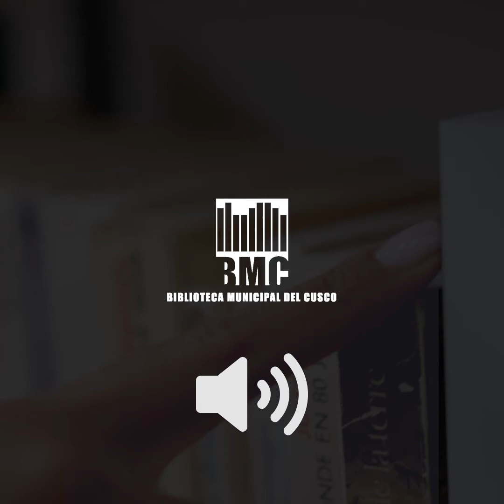El sueño del pongo (José María Arguedas)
El sueño del pongo
Autor: José María Arguedas
Narración: José María Arguedas
El sueño del pongo es la reelaboración de un relato oral quechua que Arguedas le escuchó contar a un anónimo comunero de Qatqa. El escritor y antropólogo andino advirtió a sus lectores: “Hemos tratado de reproducir lo más fielmente posible la versión original, pero, sin duda, hay mucho de nuestra “propia cosecha” en su texto; y eso tampoco carece de importancia”. Fue publicado en 1965.